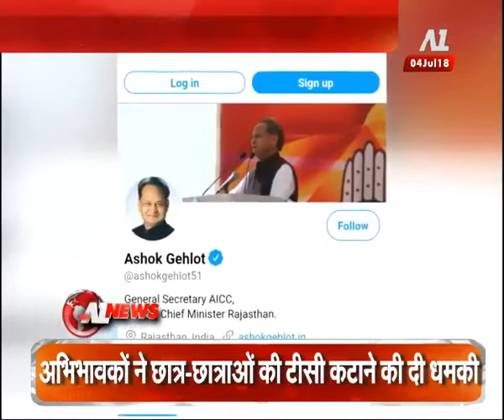सोशल इंजीनियरिंग का प्रभाव | A1 TV News